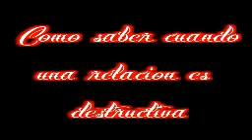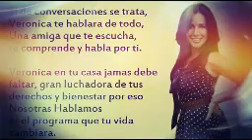Nosotras Hablamos ¿Como saber cuando una relación es destructiva?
Veronica Martinez y Eduardo Mendez hablan de como saber cuando una relacion es destructiva, no te puedes perder este viernes de placer que te informara y te ayudara a contestar tus preguntas.